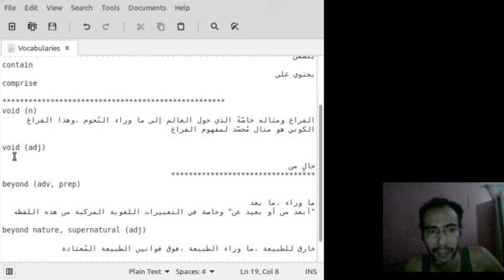Short Piece 605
"void (n)
الفراغ ومثاله خاصّةً الذي حول العالم إلى ما وراء النّجوم ،وهذا الفراغ الكوني هو مثال مُجسّد لمفهوم الفراغ